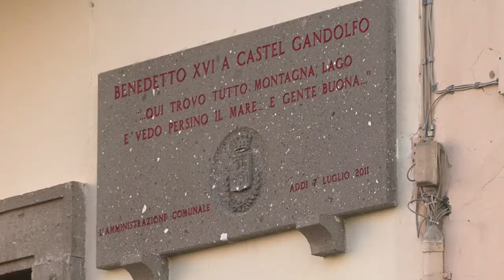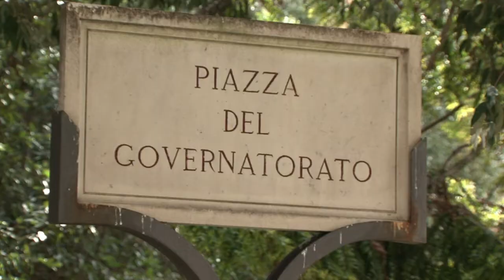Papa viaja para diálogo com os ortodoxos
O papa Francisco inicia no domingo sua quarta viagem do ano, uma visita à Bulgária e Macedônia, para confirmar sua vontade de diálogo com os ortodoxos e mostrar sua proximidade da minoria católica.